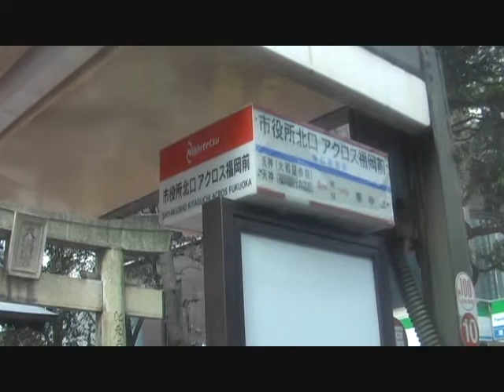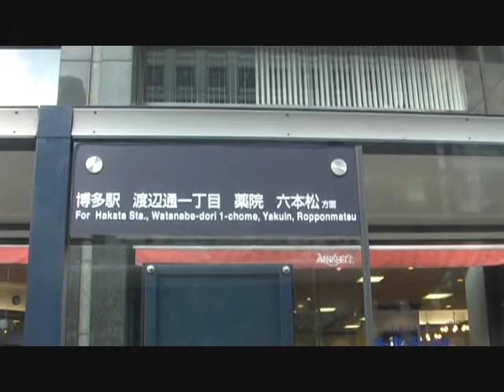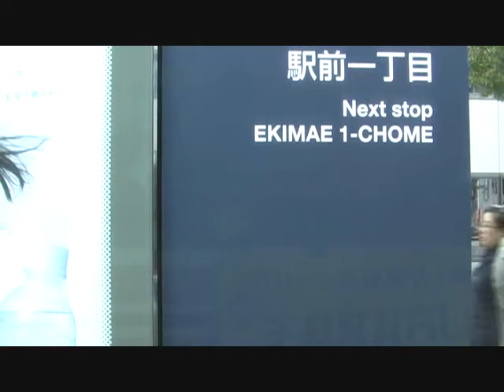[廃車]西鉄バス 天神13Aのりば→博多駅前 柏原8729 3番(小笹・小笹団地線)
12年03月30日撮影
　8729は日野自動車 大型車1992年式U-HT2MMAAです。
　新製配置は桧原で、その後は運用離脱するまで柏原所属でした。
　最後は教習用となったのち、2013年内には廃車になったようです。

※13Aのりば...天神福岡銀行本店前　明治通り経由が停車